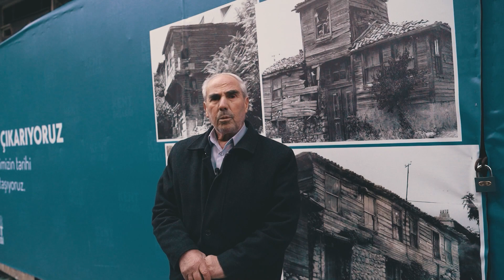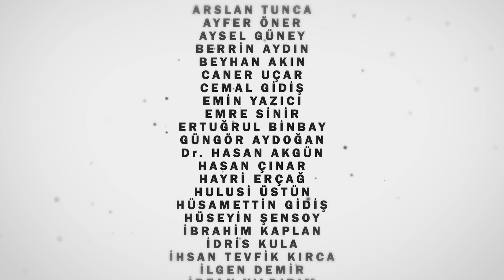Büyükçekmece Belediyesi - Kalikratya Limanı (Belgesel)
Büyükçekmece Belediyesi katkılarıyla hazırladığımız Ata Pro yapımcılığında gerçekleştirdiğimiz, yönetmenliğini üstlendiğim, mübadele konulu "Kalikratya Limanı adlı belgeselimizle, yüz yıllık hüznün detaylarını daha yakından öğreniyoruz. İyi seyirler dileriz.